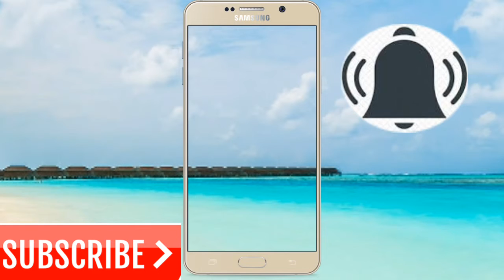FIRST SUBSCRIBE GREEN SCREEN VIDEO BY-intro guruji